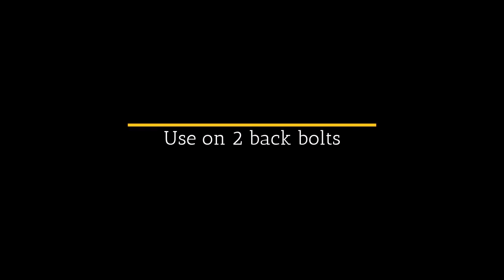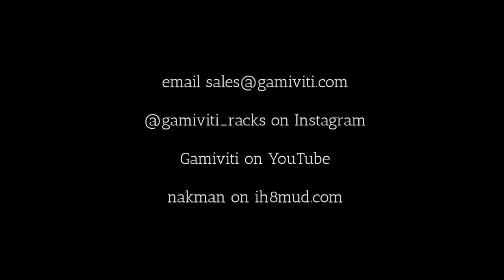Toyota Land Cruiser Seat Repair - Gamiviti Cap & Gear Install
How to video for repairing 80 series Land Cruiser power seats.